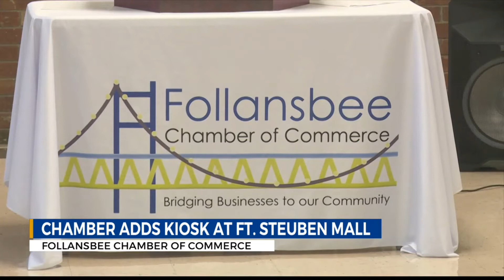Follansbee Chamber of Commerce has a new asset for sharing information